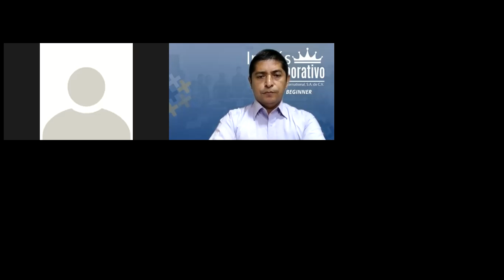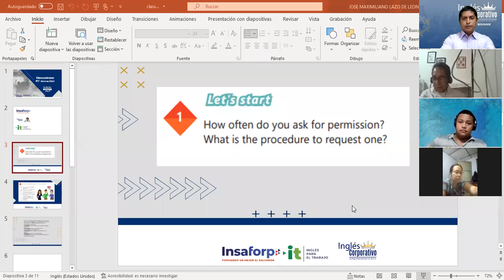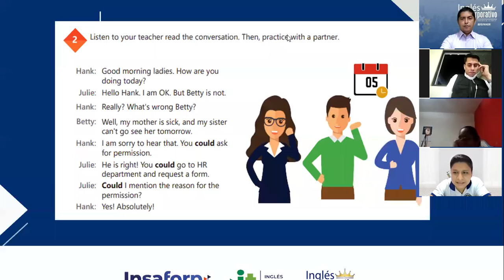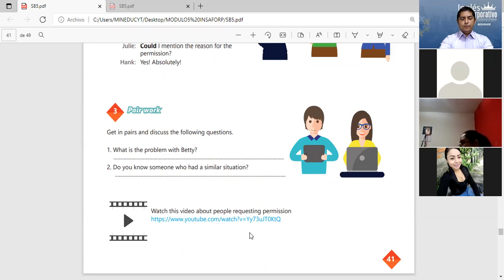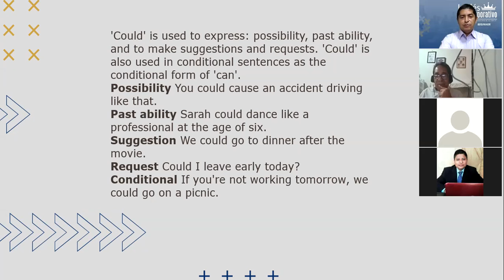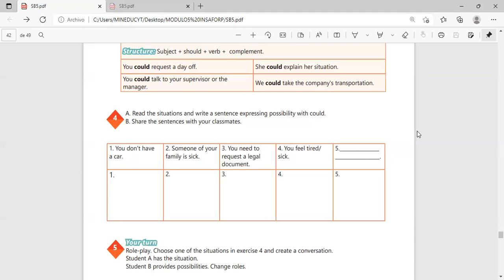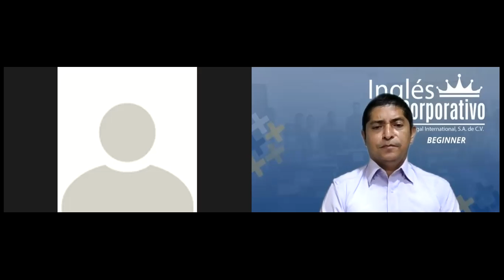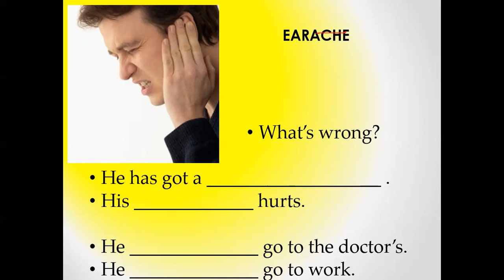Ingles Corporativo Videoconferencia #17 How to use could.